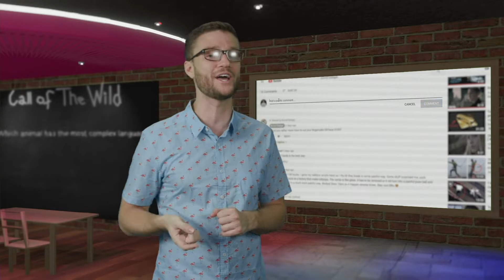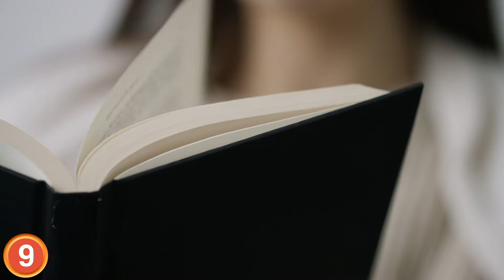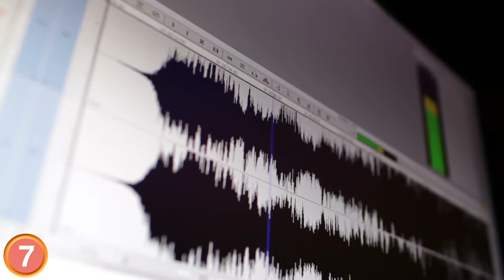IMPRESSIVE Ways That ANIMALS COMMUNICATE!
Animals need to communicate with each other just like we do!  Here are the most unique and impressive ways that animals chit chat in the wild.

Hey Badger Buddies, Here are Impressive ways that animals communicate with Each Other. Number four is the loudest noise in the ocean!
The humpback whale is the Bruno Mars of the ocean. Humpback whale males sing to their dates. What’s amazing is that their songs have a rhythm and a rhyme. Marine Biologists believe that whales use the tempo and rhymes because is makes the songs easier to remember.  And the better the whale’s voice the better the odds that he’ll get some whale tale.
Fairy Wrens talk trash to thread at hers to impress the females.  Fairy Wrens are these cool little blue birds that live in Australia.  Unfortunately for the Fairy Wrens they are super low on the food chain and are a favorite snack for birds of tray.  The push sir Bird seems to have a real affinity
Caribbean reef Squids are natures version of mood rings.  These tore see dough shaped creatures have 10 arms and are most often found among the ocean’s shallow reefs.  Like most squids they have a huge appetite and typically consume 30-60% of their body weight every day. Caribbean Reef Squids are social creatures and usually run in small packs.
Pop quiz pop spot,  Which creature do you think has the most complex language in the animals kingdom? See if you can guess the correct answer in the comments section and we’ll let you know later in the video if you’re right.
Coming in at number 9 is the largest land animal on the planet.  Not only are elephants staggeringly large, they are also prodigious communicators.  Elephants can produce sound waves at a super low frequency. So low that humans can’t even hear it. After developing some advanced equipment to measure the elephant call, scientists found that elephants use these noises to communicate even when they’re miles apart.  What’s more is that after studying Elephants for
From elephant to rodent, next up we have the Mole Rat!  The mole rat looks like mother nature had a wild night out, made some very bad decisions and in the morning….mole rat.  The Mole Rate lives underground in burrows that they dig.
Treehoppers are tiny insects that are found on every continent except for Antartica.  They have a sharp, pointed spine on their back which makes them look like the thorns on the plants that they call home.  What’s fascinating about this little thorny insects is the way they talk to one another.  When they want to communicate Treehoppers will literally send each other good vibrations.   A Treehopper will perch itself on a plant stem and vibrate its body, which sends out a frequency that other
Here’s a fun fact about Rhinos, for all of their lumbering mass, menacing horn and indomitable attitude. They actually have terrible sight.  Look at those little eyes,  can you even see my hand bud? To supplement their lousy eyes, evolution has given them a keen sense of smell.

Chimpanzees are a highly adaptable species and inhabit a range of habitats including tropical rainforests, mountain, swamp forests and less densely vegetated forest-savannah areas.  Chimps represent our closest living relative, sharing 98% of our genetic DNA.  Evolutionary Biologists believe that humans and chimps shared a common ancestor around 7 million years ago.
Dolphins are the best, they surf on waves, they are known to save humans from sharks and they have an extroadinary ability to communicate with each other. Dolphins chat using intricate patterns involving three forms of sound, whistles, burst-pulsed sounds and clicks.

Peruvian Warbling Antbirds live in pairs and they are known to have rocks it relationships.  The females are fiercely territorial of the males and they get real jealous real easily.  The two lovebirds sing together to let other
Its Answer time! According to professor Con Slobodchikoff of Northern Arizona
Prairie dogs are essentially chatty little squirrels of the dessert.  They live in giant and intricate underground burrows that can be populated with up to thousands of Prairie Dogs.  The way that they communicate is through loud barks and yips that make up a stunningly complex language.
Coming in at number one is the nasty ways that bears communicate in the wild, its unbearable!! Bears are solitary creatures.  They like to fly solo and they want other bears to know to stay out of their territory.